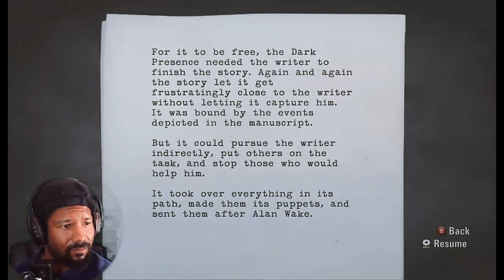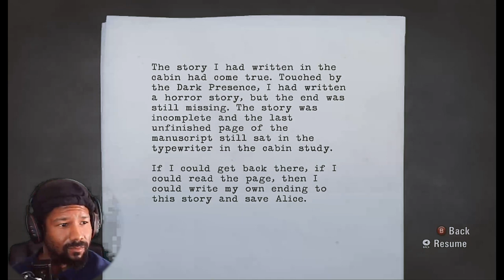THE DARKNESS IS GETTING DESPERATE NOW | ALAN WAKE - EPISODE 5 PART 2: CLICKER